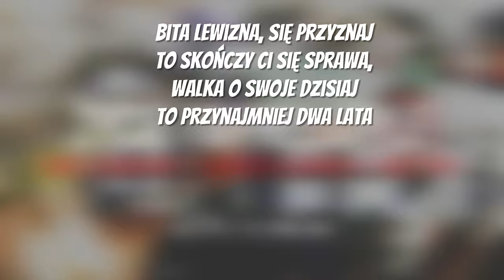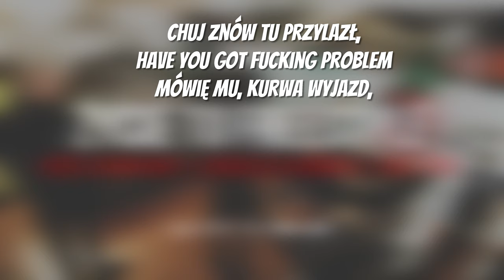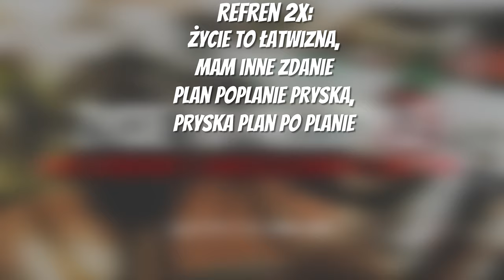Wiśnia Bakajoko - ŻYCIE TO FREESTYLE [TEKST]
🎵 Wiśnia Bakajoko - ŻYCIE TO FREESTYLE gość. Gizmo WDP, skrecz DJ Gondek 🎵
«Tekst»

Życie to ciągły freestyle,
Kolizja i plan pada
Polskie prawo to fikcja,
Nadzieja w adwokatach
Bita lewizna, się przyznaj
To skończy ci się sprawa
Walka o swoje dzisiaj
To przynajmniej dwa lata
Dowodów nie zobaczysz,
Sąd to doświadczeniem poprze
Trudno improwizować ziomek
A trzeba ciągle
Rozkraczył się, wybaczysz,
Kurwa fa skądże
Kurwom podarować to ja
Mogę kopa w mordę
Podkręcają mi korbę
Cwaniaki chujem szyte
Ma do mnie jakiś problem
Póki się nawinie
Mów do mnie,
Nie koło mnie,
Niczego się nie wstydzę
Reprezentuję godnie swoje miasto, dzielnicę
Tak to widzę kątem łypiesz oka,
Otwórz swe patrzały
Masz inne zdanie no to
nie pomogą okulary
Jesteś tu potrzebny
Jak gapowiczowi kanary
Weź czaruś nie czaruj,
Słabе masz te czary mary

[Refren: Wiśnia] x2
Życiе to łatwizna,
Mam inne zdanie
Plan poplanie pryska,
Pryska plan po planie
Chciałbyś ziomek wygrać,
Nie licz na poddanie
Życie to jest freestyle,
Improwizowanie

[Zwrotka 2: Gizmo WDP]
Ja też tak jak ty
Przez te psy nieraz bekłem
Byłoby wstyd,
Wiesz że nigdy nie uciekłem
Choć różnie bywa z deklem
Jest tak jak ci przyżekłem
Gdzie ja tam i ty,
Poradzimy sobie w piekle
Wiem bardzo dobrze
Co to jest prawdziwa przyjaźń
Choć nieraz cię wkurwię
I później mnie omijasz
Życie to chwila,
Więc po chuj się spinasz
Zawsze masz moją pomoc,
Jakby co to podbijasz
Popraw makijaż,
Pokłócimy się potem
Wjechała Kia,
Szuka chłopaków do wzięcia
Zważka co nawijasz,
Bo milczenie jest złotem
Tamten gliniarz
Chyba ci pierdolnął zdjęcia
Chuj znów tu przylazł,
Have you got fucking problem
Mówię mu, kurwa wyjazd,
Idź poszukaj se zajęcia
Aha, jeszcze chwila,
Mam legalną robotę
Dzięsięć zyla za fotę,
Jak nie to do usunięcia
Tych kilku kiedy trzeba stoją za mną
Całą bandą hardcore bez wyłamki
Sztynks prosto z drzewa
Leży skitrany pod wanną
Gdy go znajdą walną za to sanki
Pisz co potrzeba
To chłopaki to ogarną
Małą czarną,
Tytoń i owsianki
Psy trzeba jebać,
Może w końcu się ogarną
Niech pokradną im wszystkie kajdanki

[Refren: Wiśnia] x2
Życiе to łatwizna,
Mam inne zdanie
Plan poplanie pryska,
Chciałbyś ziomek wygrać,
Improwizowanie